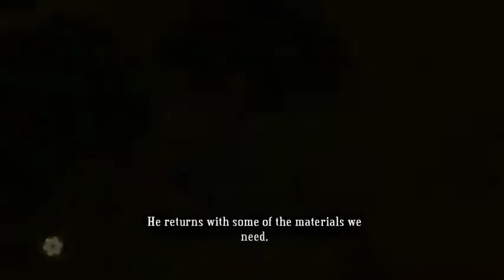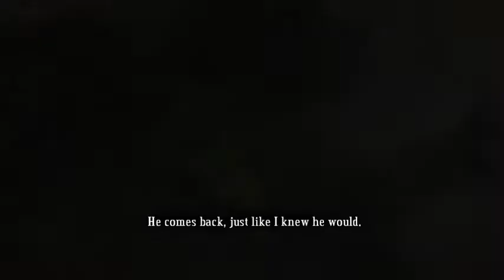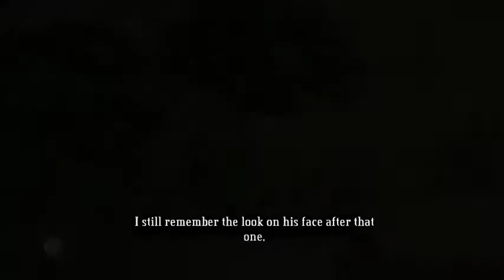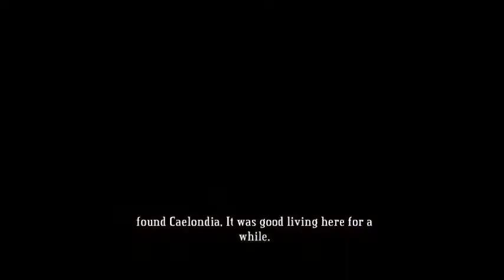Bastion - Episode 2 (Reverse Psychology In A Nutshell)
Cleared 3 areas, with an intense final one.

Goddamn I should practice with my aiming more.